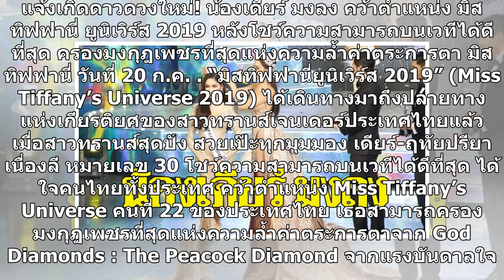แจ้งเกิดดาวดวงใหม่! น้องเดียร์ มงลง คว้าตำแหน่ง มิสทิฟฟานี่ ยูนิเวิร์ส 2019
แจ้งเกิดดาวดวงใหม่! น้องเดียร์ มงลง คว้าตำแหน่ง มิสทิฟฟานี่ ยูนิเวิร์ส 2019 หลังโชว์ความสามารถบนเวทีได้ดีที่สุด ครองมงกุฎเพชรที่สุดแห่งความล้ำค่าตระการตา มิสทิฟฟานี่ วันที่ 20 ก.ค. “มิสทิฟฟานี่ยูนิเวิร์ส 2019” (Miss Tiffany’s Universe 2019) ได้เดินทางมาถึงปลายทางแห่งเกียรติยศของสาวทรานส์เจนเดอร์ประเ...